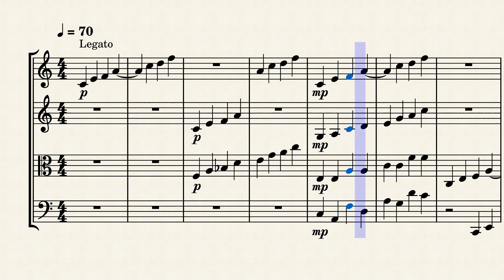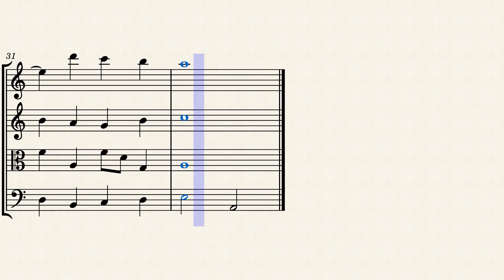String Quartet in Minimalist Contrapuntal Style | Original Composition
Dive into the mesmerizing world of minimalist music with my original string quartet composition that beautifully intertwines intricate counterpoint and minimalist aesthetics. 🎻🎶

In this captivating musical journey, I present a unique blend of two contrasting yet harmonious concepts - the rich complexities of counterpoint and the soothing allure of minimalist composition.

Minimalist music, known for its repetitive and meditative qualities, finds new dimensions in this composition as I layer and weave melodies, exploring the delicate balance between repetition and variation. Each instrument contributes to the evolving tapestry, offering its voice to the overarching narrative, while counterpoint brings forth an intricate dance of individual voices, all contributing to the overall musical conversation.

Join me in experiencing a musical synergy where tradition meets innovation, complexity meets simplicity, and each note resonates with intention. Whether you're a seasoned enthusiast or new to these concepts, my original string quartet composition promises an immersive and enlightening listening experience.

Thank you for joining me on this musical adventure.